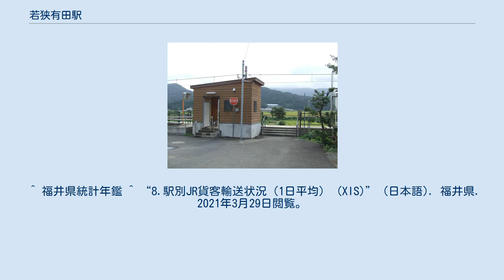若狭有田駅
駅入口とトイレ（2009年8月30日） 若狭有田駅（わかさありたえき）は、福井県三方上中郡若狭町有田にある、西日本旅客鉄道（JR西日本）小浜線の駅である。
駅名は「ありた」と読むが、地名としては「ありだ」が正式である。
 小浜線の駅では最も遅く開業した駅である。
 敦賀方面に向かって左側に単式ホーム1面1線を持つ地上駅（停留所）。
敦賀地域鉄道部管理の無人駅で駅舎はなく、直接ホームに入る形になっている。
自動券売機等も設置されていない。
 1992年に駐車場の新設と駐輪場の改築が行われ、自動車でのアクセスが良くなった。
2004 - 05年頃には身障者対応トイレとスロープの設置が行われると同時にホームへの段差が無くなり、車椅子利用者も使いやすくなっている。
 周辺はまとまった集落がある以外は水田が広がっている。
 ^ 「小浜線 鉄道90年の歩み」『広報おばま』2012年11月、3ページ。
 ^ 福井県統計年鑑 ^ “8.駅別JR貨客輸送状況（1日平均） (XIS)” (日本語). 福井県. 2021年3月29日閲覧。